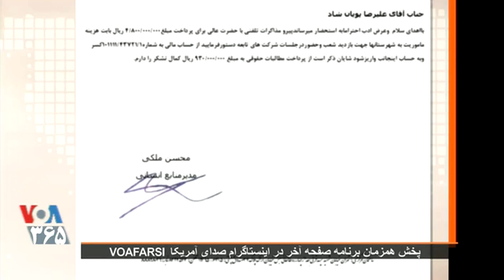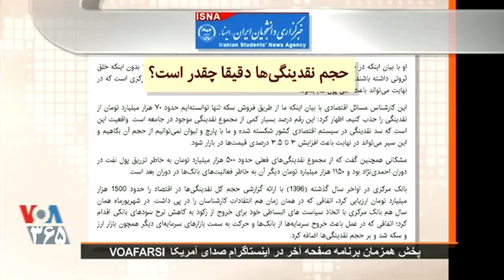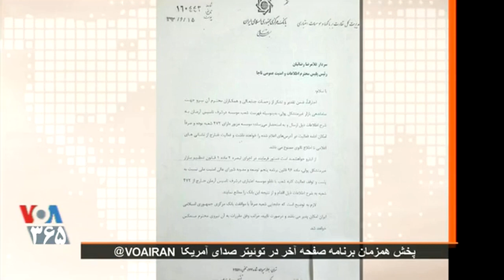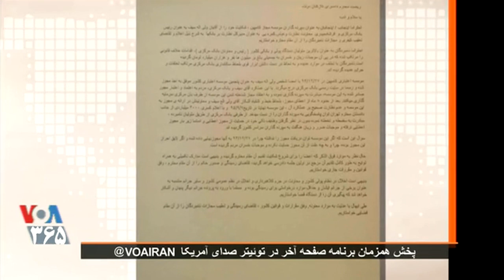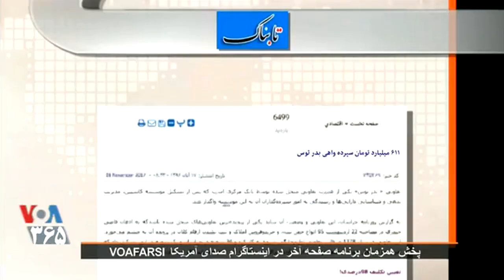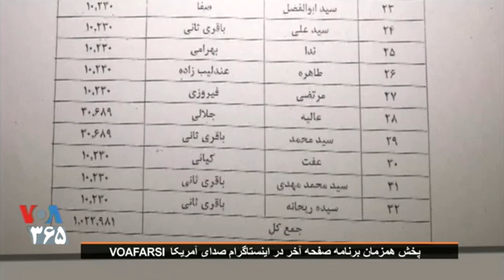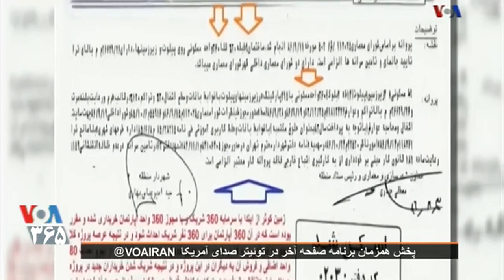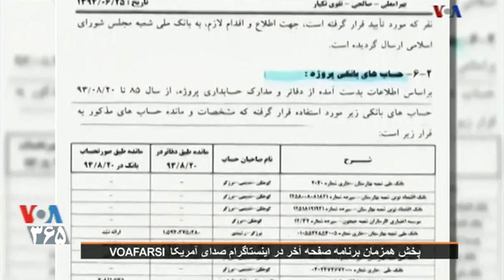VOA, Iran, تعاونى ها در ايران « صداى آمريکا ـ صفحه آخر » ـ ۱۶ آذر؛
VOA, LAST PAGE, MEHDI FALAHATI, VOICE OF AMERICA, IRAN, PERSIAN, FRIDAY, SEVENTH, DECEMBER, 2018, 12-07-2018, 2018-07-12, 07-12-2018